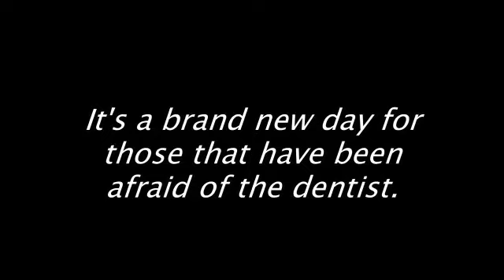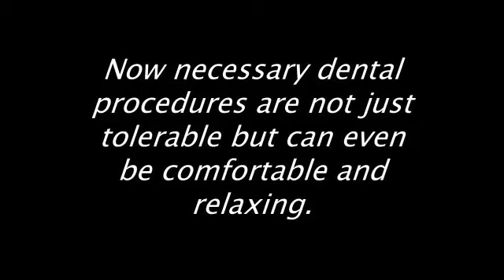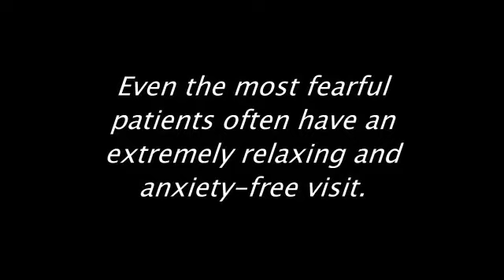Anxiety Free Dentistry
Anxiety-Free Dentistry Will Rid You Of Your Dental Fears!
By Jeff Hopeck

Sedation Dentistry sleepdentistryofportland.com $1 New Patient Promo. Gently Sleep While We Work.
Pain Free Dentistry lasleepdentist.com Sleep while we fix your Smile Gain Confidence and Look Better.
Children's Dentistry Patricia Ridgley DMD PC Specialist Pediatric Dentistry

Sleep dentistry can be an intense experience. Patients wake up feeling disoriented and confused. They usually feel this way for the remainder of the day. Many people avoid invasive procedures because they can not stand to feel 'drugged up' after surgery.

This is a bad situation because it can put the patient's overall health at risk. Most people avoid going to the dentist because they are fearful or have bad anxiety.

Sedation dentistry, also known as anxiety-free dentistry, will help you feel at ease without putting you completely to sleep. This is very appealing to patients who would normally avoid their dentist appointment out of fear.

Most offices offer three types of sedation methods. These include:

-IV sedation

-oral conscious sedation

and

-nitrous oxide (aka laughing gas)

The dentist will choose what method is safest and most effective for you based on your medical history. People love sedation dentistry because procedures that take hours will seem to fly by. Sedation dentists are highly trained and will make sure that you feel safe and at ease throughout the entire dental procedure.

You will be monitored the entire time, in order to avoid any adverse consequences. It is not a smart decision to avoid the dentist out of fear. Every appointment you skip could have dire consequences. Most cases of oral cancer go undetected because patients do not get oral screenings.

Health organizations recommend visiting the dentist at least twice a year. This will ensure that you can prevent most serious health problems.

On the off-chance that you are suffering from some sort of oral disease, an experienced dentist will know the proper procedure to take. Once they have spotted the disease they will take the proper actions in order to reverse the damage.

A healthy life is a happy life. Keep your body in a healthy state and you will not have to worry about the damages of aging.

Dentists are designing innovative methods of treating our mouths using non invasive procedures. Precision is increasing due to the evolution of dental technology.

Choose a dentist office that is involved in modern-day technology. This will guarantee that you are getting the best results possible.

It is pretty simple: Brush 2-3 times a day, floss at least once a day, and use some sort of oral rinse. If you follow these procedures you are on the right track towards a healthy dental lifestyle!

The Cincinnati Dental Experts, a team of experienced Cincinnati Cosmetic Dentists specialize in veneers, Invisalign, teeth whitening, TMJ therapy, and sleep apnea treatment.